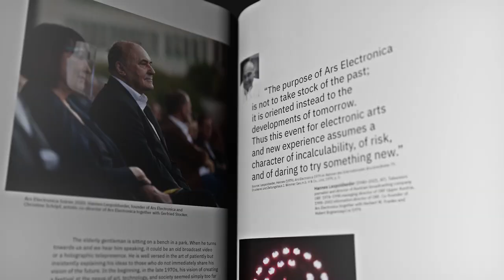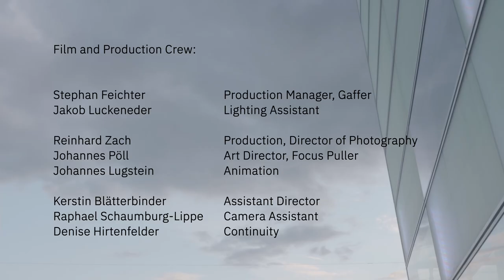Inside Futurelab: 25th Anniversary Series – Episode 8 – The Alchemists of the Future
The inadequacy of present social, political and economic systems is evident in every corner of the world. How can we create a model for new, poetic systems that considers our ethical demands? How can we ensure that cutting-edge technologies and business models are not just another contribution to existing problems, but rather create a techno sphere that is sustainable, trustworthy, and humane?

Alchemists of the Future provides a peek into the DNA of the Ars Electronica Futurelab, whose members have been considering these questions for 25 years. Together with author Andreas J. Hirsch, it analyzed the network of people and ideas for this purpose. The resulting book Alchemists of the Future. Ars Electronica Futurelab – The First 25 Years and Beyond is now worldwide available – in bookstores, on our website and at all Infodesks during the Ars Electronica Festival.

In this context, this eighth and final episode in the lab's 25th Anniversary Series offers a view into the Lab's past, present, and future – and far beyond. Meet the Future Alchemists behind the innovative concepts and remarkable success of the Ars Electronica Futurelab. Lab Directors Horst Hörtner, Roland Haring and Hideaki Ogawa present Episode 8 – Alchemists of the Future during the Ars Electronica Festival on Futurlab Day, September 9.

Credit Production Team:
Asset Design and Graphics: Johannes Pöll, Johannes Lugstein, Kerstin Blätterbinder, Florian Berger

Film and Production Crew:
Production Manager, Gaffer: Stephan Feichter
Lighting Assistant: Jakob Luckeneder
Production, Director of Photography: Reinhard Zach
Art Director, Focus Puller: Johannes Pöll
Animation: Johannes Lugstein
Assistant Director: Kerstin Blätterbinder
Camera Assistant: Raphael Schaumburg-Lippe
Continuity: Denise Hirtenfelder
Additional:
Assistant: Partick Berger
Camera Assistant: Alex Bauer
Lighting and Sound Assistant: Thomas Schwarz, Herwig Kerschner
Research 3D Assets and Film Material: Christina Radner, Anna Kuthan, Peter Freudling Documentation: Birgit Cakir, Denise Hirtenfelder, Robert Bauernhansl
Narration: Maria Pfeiffer
Additional Music and Sounds: Reinhard Zach, Andreas Schachinger, Matthias Eglseer
Sounddesign and Postproduction: Reinhard Zach
Special Thanks to: Hansi Raber, Alex Bauer and the Home Delivery Team